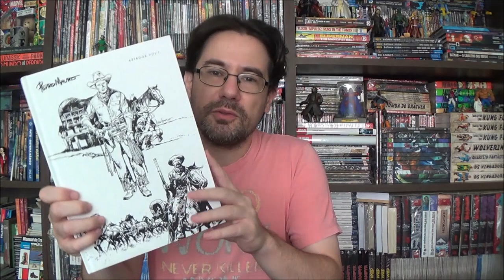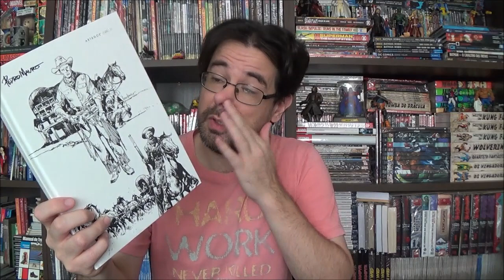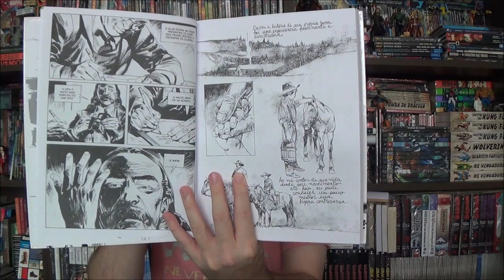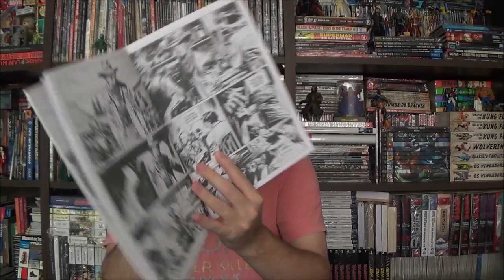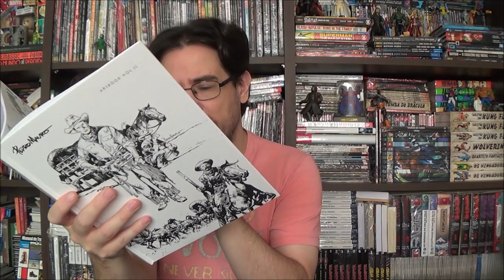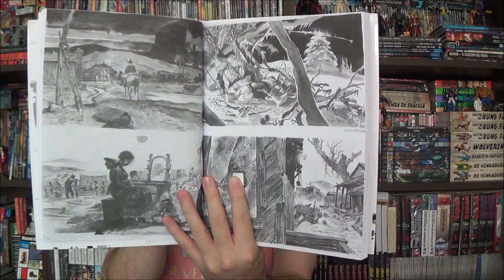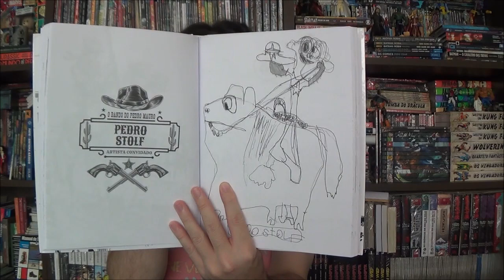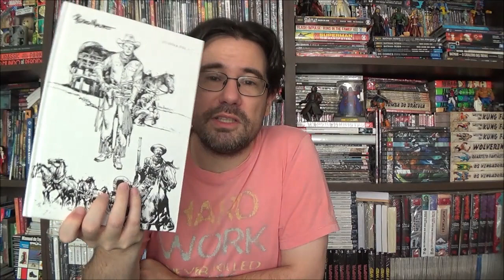Chapéu do Presto - Pedro Mauro Artbook II: Cowboys, armas e cavalos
Bem-vindos a mais um Chapéu do Presto no episódio de hoje apresento o segundo Artbook de Pedro Mauro: Cowboys, armas e cavalos.